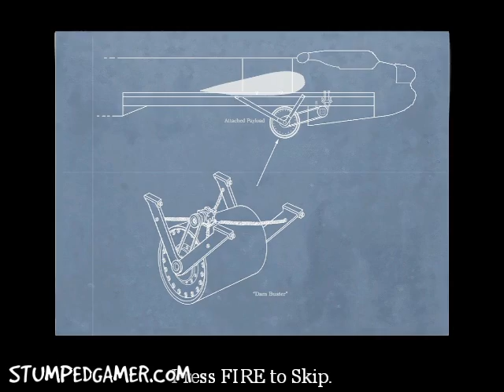Call Of Duty - PC - Mission Briefing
Call of Duty is an intense first-person action game that allows players to experience the movie-like intensity and gripping combat of World War II as never before - through the eyes of ordinary soldiers, fighting as part of a squad through the chaos of battle.

Don't forget to catch up on the latest video walkthroughs for all the upcoming XBOX360, PS3, WII and PC titles. You can even find guides for classic system as well